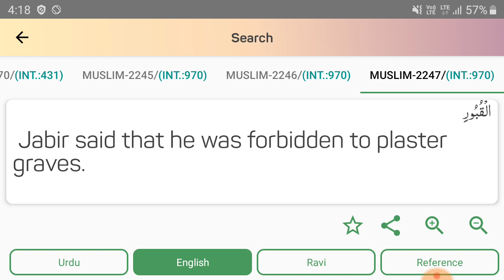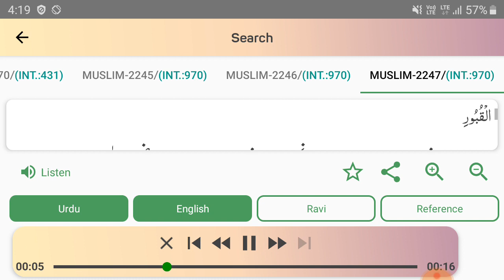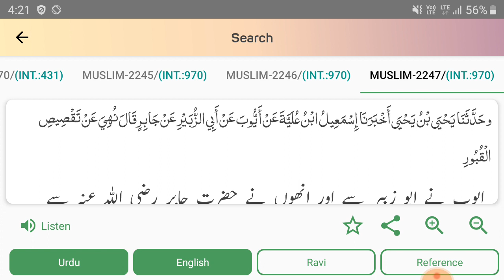Nabi ﷺ ne Qabr ko pakka karne se Mana Farmaya hai || क़ब्र पक्की करना मना है || by - AFFU KHAN